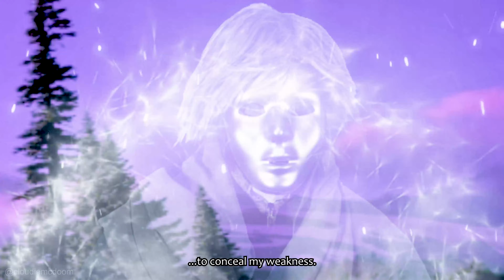Final Fantasy: Episode Radicus (PT.1)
My original character driven Final Fantasy series continues with "Episode Radicus" from the Algorithm battle! That's when Final Fantasy Boss Part 3 begins production! 😃🌊

Final Fantasy: Episode Radicus

final fantasy 15 final fantasy xv episode ardyn episode radicus episode prompto episode ignis episode gladiolus noctis ff15 ffxv ending